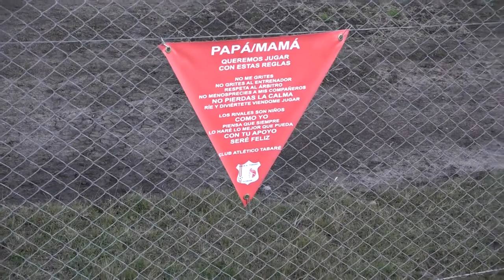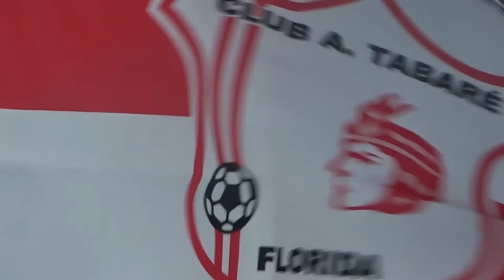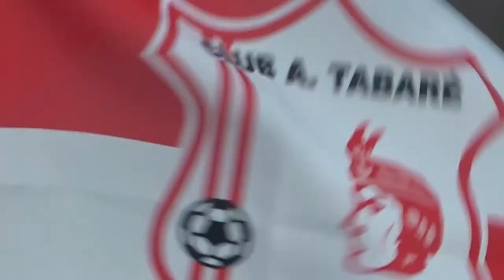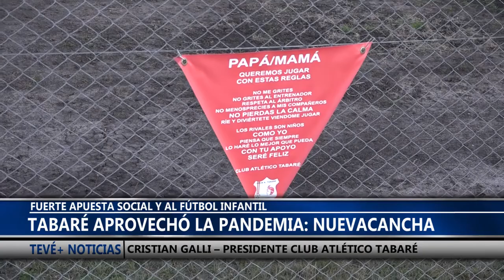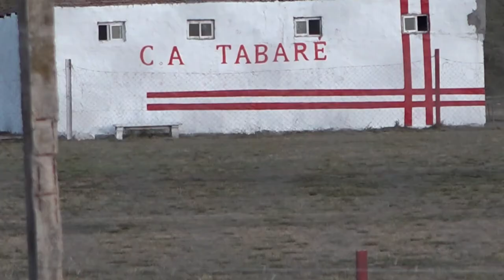CRISTIAN GALLI – PRESIDENTE CLUB ATLÉTICO TABARÉ